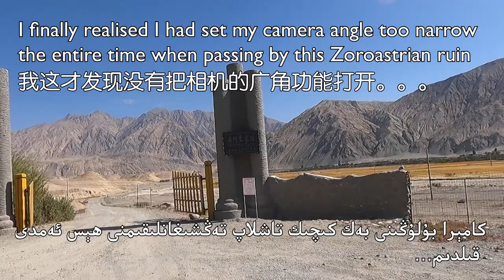Full drive from Tashkurgan to Kashgar (Chinese side of Karakoram Highway)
Part 2 of my drive from Khunjerab (on the Pakistani Kashmir border) to Kashgar on the Karakoram Highway (China National Highway G314). Major towns on this road are Tashkurgan, Shufu and Kashgar.

Karakoram Highway is the only road connecting China and Pakistan, and is known in Pakistan as National Highway 35. It reaches its highest point at the China-Pakistan border pass, Khunjerab Pass (4693 m, 15397 ft). The road is dotted with exotic landmarks, such as Attabad Lake, K2, and Mt. Muztagh Ata, and became the ultimate destination to cyclists, bikers and mountaineers.

As of 2019, in order to visit any part of Tashkurgan County, foreigners must either travel with government-approved tour groups (these can be found in Kashgar). Foreigners *could* also pass through Tashkurgan in transit to Pakistan (only between May and December), provided they hold a valid passport, Pakistani visa, and not stray away from the Karakoram Highway (G314). However, few hotels on this route are allowed to serve foreigners. Chinese citizens can apply for a border permit and travel on their own to Tashkurgan, but these permits are not valid for all villages; permits for these villages must be applied for locally and often denied. As such, it is much easier for foreigners to visit the Karakoram Highway on the Pakistani side.

Keep in mind that the above rules were only valid up to 2019, and rules are updated on a daily basis in 2021. Vast swathes of Tashkurgan County are sealed off to nonlocal visitors in 2021, due to the pandemic, military exercises, government paranoia and other reasons.

00:00 Tashkurgan
04:26 Tiznaf
13:00 Chüshman Checkpoint
20:15 Tagharma Wetlands
33:55 Kökyar
52:30 Karasu Border Crossing (10 km to Tajikistan)
1:01:40 Muztagh Ata Checkpoint
1:21:10 Qaraköl Lake (aka Karakul)
1:42:40 Bulungköl Reservoir
2:16:02 Ghez Checkpoint (farthest point foreigners can visit independently)
2:44:09 Oytagh (end of mountains)
3:13:45 Opal Checkpoint
3:24:10 Opal
4:08:10 Shufu County Seat (aka Konasheher)
4:12:02 Shufu County Checkpoint
4:16:00 Kizilsu RIver Bridge
4:26:00 Shamalbagh
4:27:00 Kashgar Urban Area